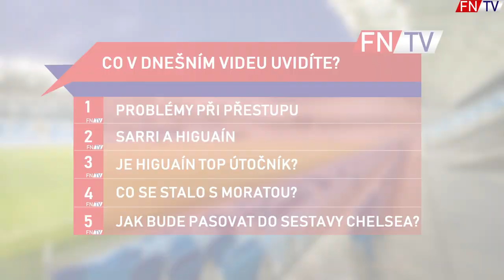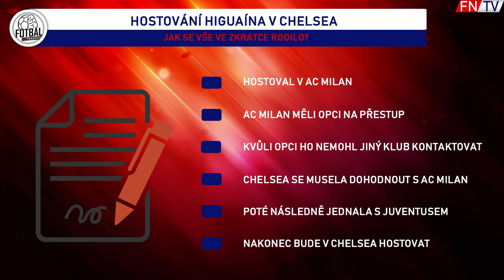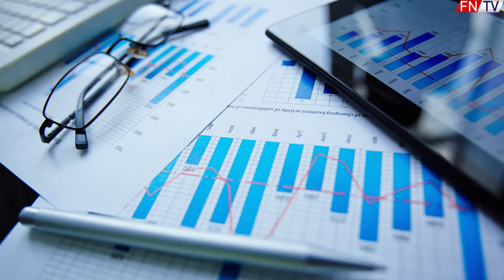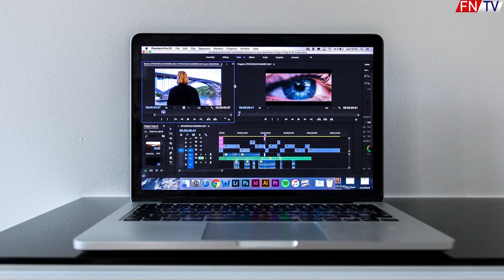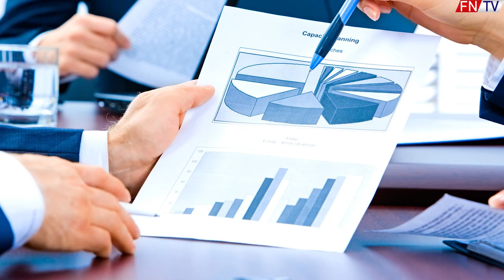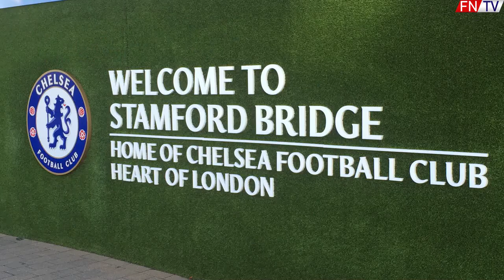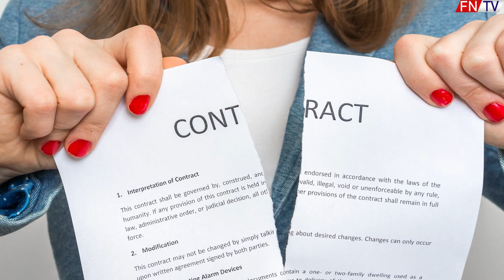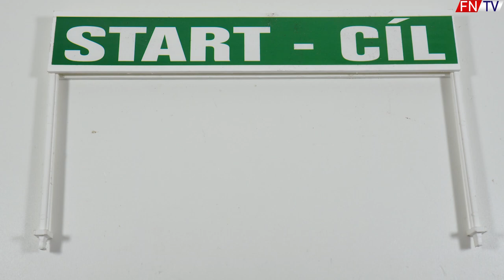JAK HIGUAÍN POMŮŽE CHELSEA ?